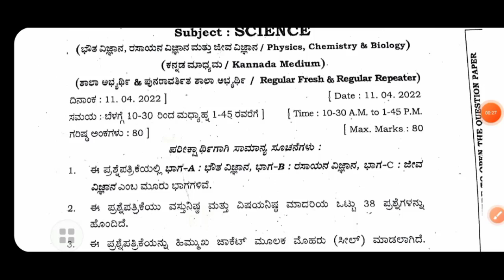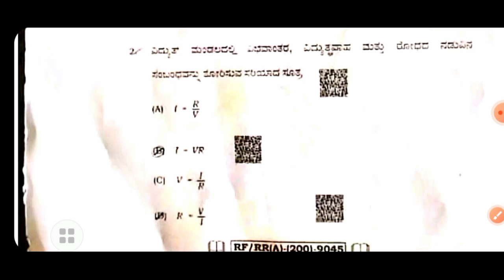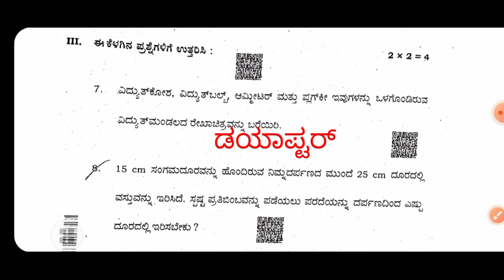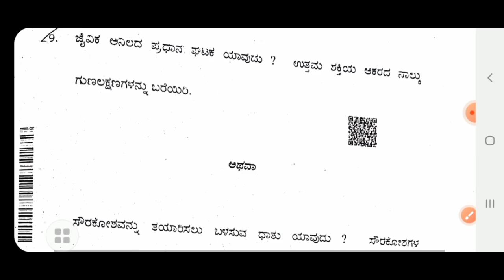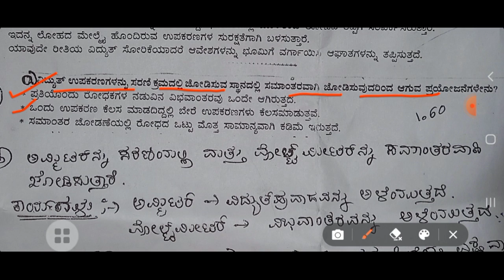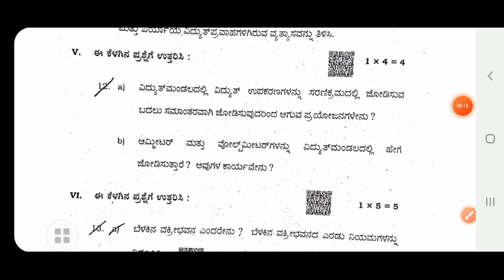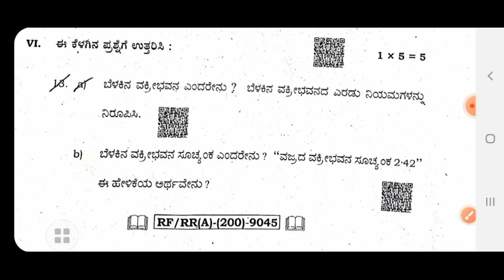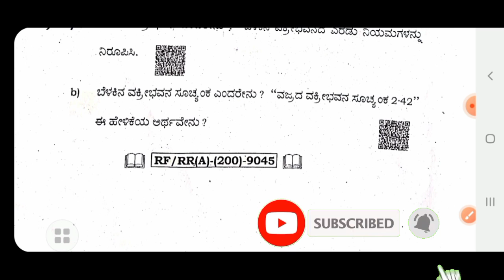SSLC Science Exam key answers | physics | ಭೌತಶಾಸ್ತ್ರ| ವಿಜ್ಞಾನ ಕೀ ಉತ್ತರಗಳು | 11.04.2022 KSEEB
For exam preparation  / teachers exams and all competitive examinations